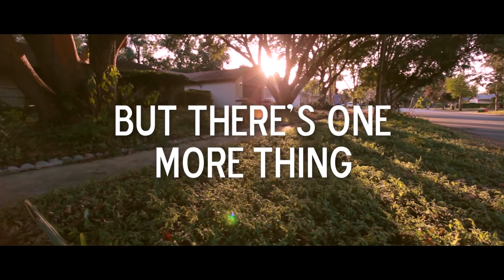Once More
Last month, Generation Joshua deployed teams of students to 9 states. They took part in 12 races, and indirectly helped many more. The results were incredible: Every GenJ team worked for a candidate who won. That's a powerful testament to how effective you were.

Now we need you again. On December 6, Louisiana is holding a runoff election to choose its next Senator. That’s where we need your help.

We're sending our seasoned GenJ leaders and more than 200 volunteers to help in this crucial election.